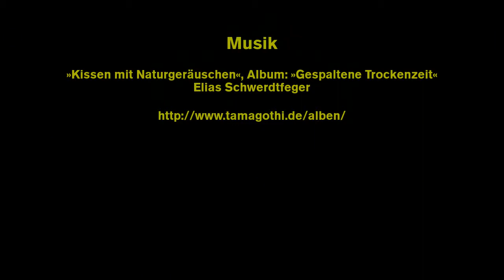Kissen mit Naturgeräuschen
Ohne Worte. (Musik ursprünglich veröffentlicht in meinem Album »Gespaltene Trockenzeit«.)